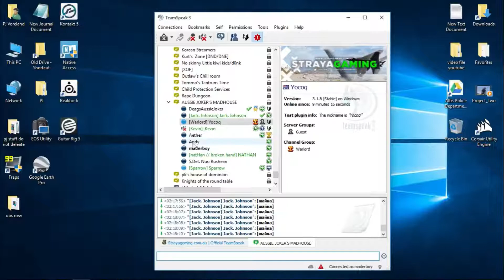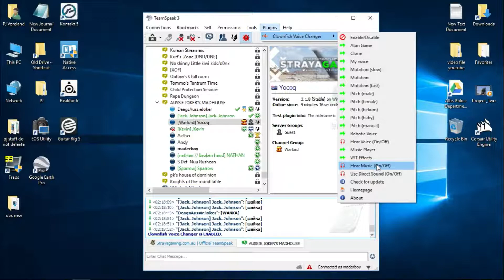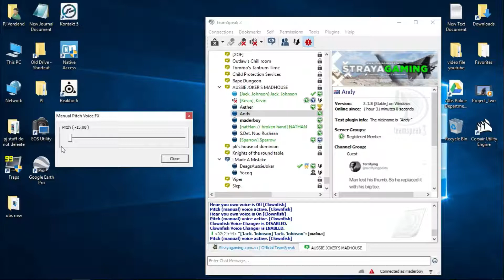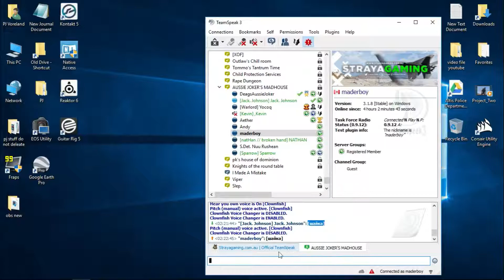Bonus video u want some fuck